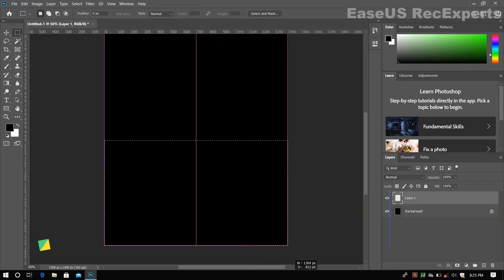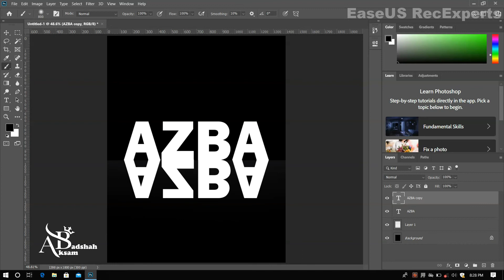Text Shadow In Photoshop Tutorial 💻 |Aksam Badshah Graphic Designer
Easy Tutorial Text Shadow Effect in Photoshop Tutorial 💻